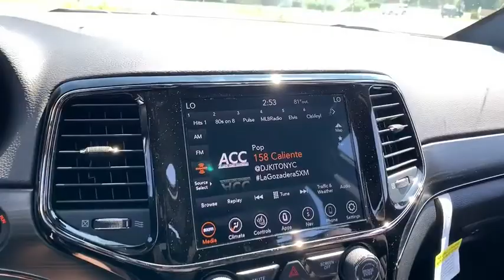2019 Jeep Grand Cherokee Elmhurst, Forest Park, Oak Lawn, Schaumburg, Melrose Park, IL 191140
Diamond Black Crystal Pearlcoat  2019 Jeep Grand Cherokee available in Elmhurst, Illinois at Hawk CDJR. Servicing the Forest Park, Oak Lawn, Schaumburg, Melrose Park, IL area.
2019 Jeep Grand Cherokee Limited - Stock#: 191140 - VIN#: 1C4RJFBG6KC828654

Hawk CDJR
7911 W Roosevelt Rd

Midwest's Largest Volume Ford dealer 12 years running! This 2019 Escape SE U0G 1.5L 4 cyls is a bargain at only $21,290! - Stock #191140, Gray, Mileage:3, New Arrival. You've been longing for that one-time deal, and I think I've hit the nail on the head with this family-friendly Escape** Priced below MSRP!!! Why pay more for less*** Stunning!!! Lower price! Was $28,590 NOW $21,290* Gas miser!!! 30 MPG Hwy*** Safety equipment includes: ABS, Traction control, Curtain airbags, Passenger Airbag, Front fog/driving lights...Other features include: Bluetooth, Power door locks, Power windows, Heated seats...